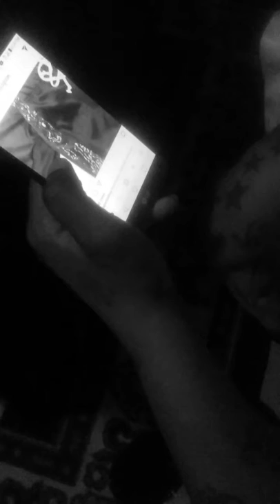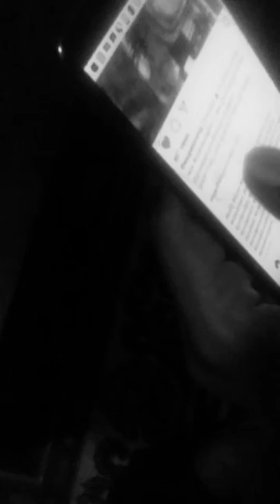November 10, 2017